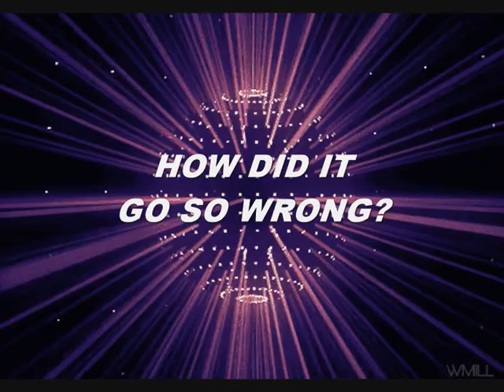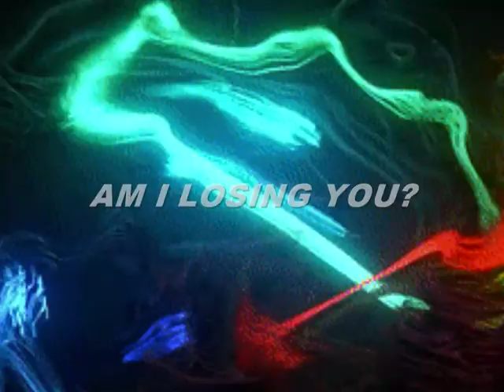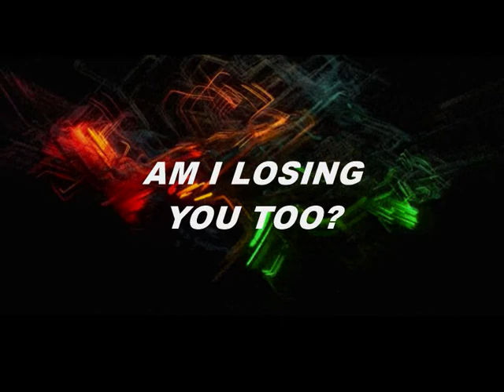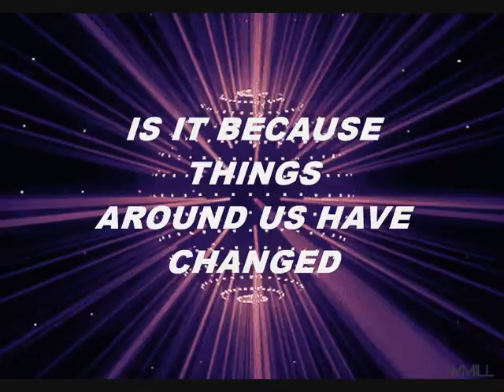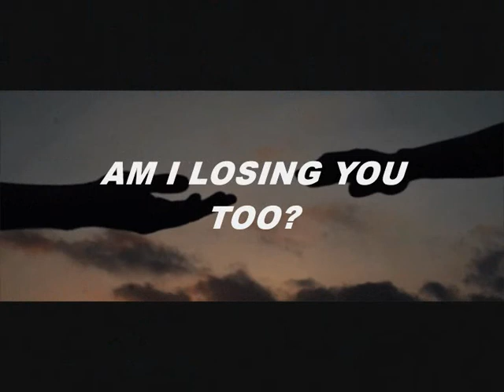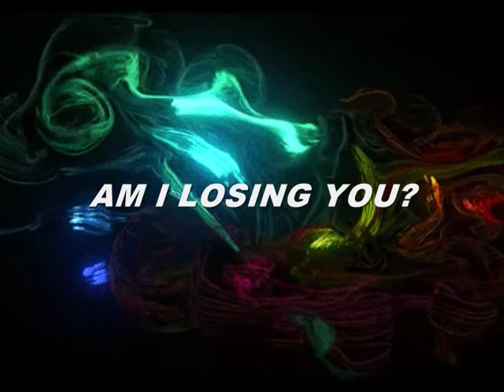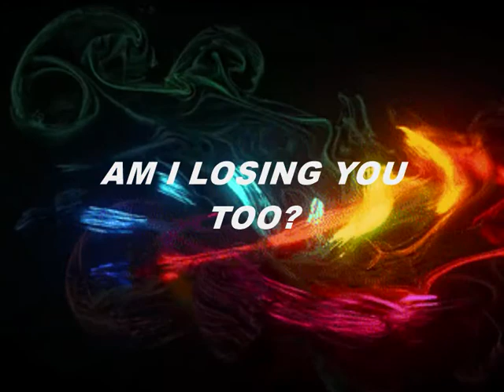PUBLIC - 'Am I Losing You?' (1989 Demo)